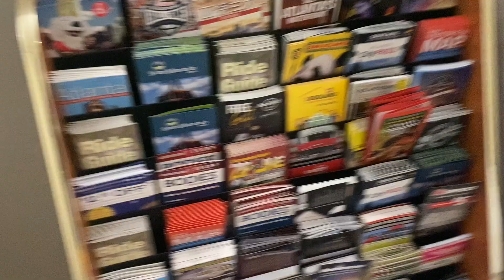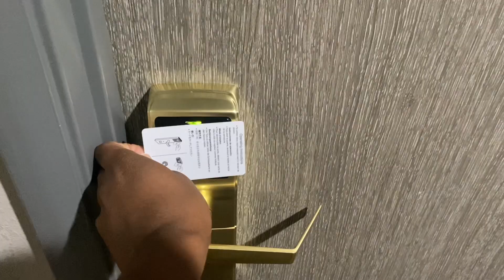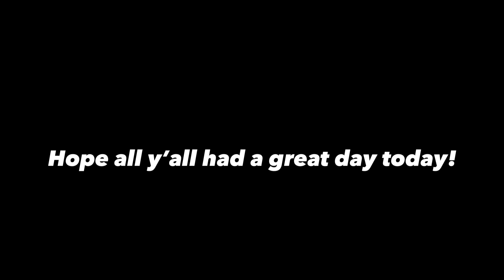MINI ATL VLOG I CASHED OUT AT ICEBOX💎